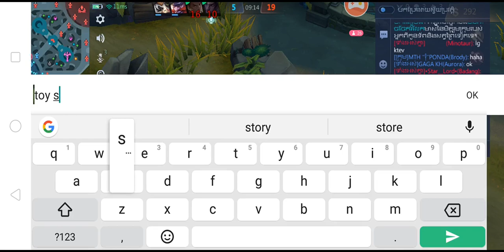hi [6153305031452895] (1) Part 30